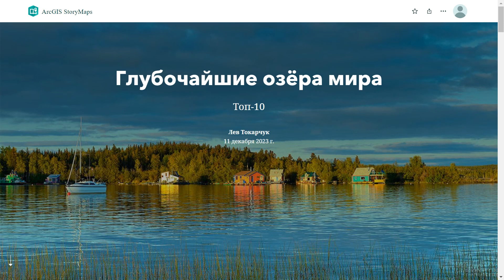Аннотация. Озёра мира (топ 10). Самые глубокое. Интерактивный рейтинг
Картографическое веб-приложение "Озёра мира. Самые глубокие" создано с использованием шаблона ArcGIS StoryMaps. Данное веб-приложение реализовывалось для целей подготовки школьников к олимпиадам по географии.

Веб-приложение представляет собой простой интерактивный рейтинг.

Рейтинг – это выстраивание каких-то объектов или явлений в определенной последовательности по набору каких-либо качественных и количественных характеристик.

Интерактивный рейтинг "Озера мира. Самые глубокие" имеет следующий вид
1. в основном окне размещается веб-карта в экстенте озера;
2. в дополнительном окне находится текстовая информация об озере.

💡  ДЛЯ НАЧИНАЮЩИХ:
2. Практикум "ArcGIS Online. Начало работы"